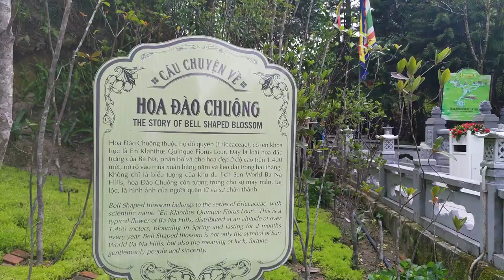Hoa đào chuông. KHÁM PHÁ VIỆT NAM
Chào mừng quý vị và bà con đến với kênh truyền hình thực tế. Chúng tôi sẽ sản xuất các video có nội dung mộc mạc về văn hóa, sức khỏe, con người, ẩm thực và danh thắng của Việt Nam. Cảm ơn quý vị đã ủng hộ và mong rằng sẽ được tiếp tục giới thiệu đến người thân và bạn bè của quý vị.

Mọi thứ chúng tôi quay video là để giúp khán giả của tôi hiểu cuộc sống của người dân ở đất nước châu Á lịch sử tuyệt vời này như thế nào. Điều này cũng là để mang lại cho họ sự đánh giá cao về cảnh quan tuyệt vời và lịch sử phong phú của Việt Nam.

Chúng tôi đã tập trung vào cách chia sẻ những điểm đến tốt nhất với bạn. Thông qua các chuyến tham quan theo nhóm và được thiết kế riêng, các chuyến du ngoạn, các chuyến thực địa & bây giờ là cả những trải nghiệm ảo. Vì vậy, bạn có thể dành chút thời gian sống ảo ở mọi miền đất nước trong sự thoải mái ngay tại nhà của mình.
Chúng tôi hy vọng quý vị cũng sẽ xem xét trở thành Hội Viên chính thức của Kênh.
Then feel free to buy me a drink to show your support! ➭